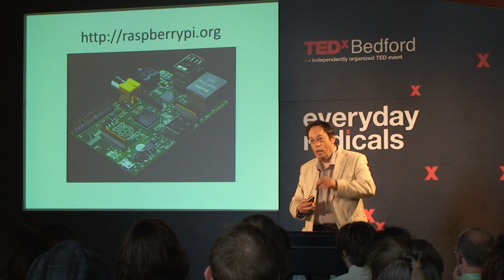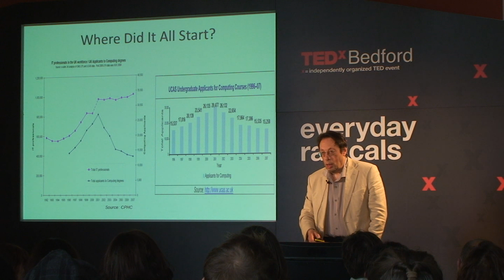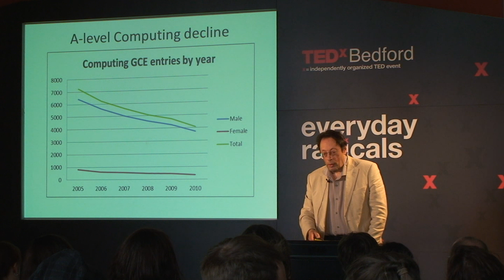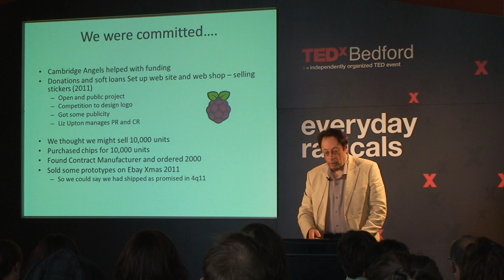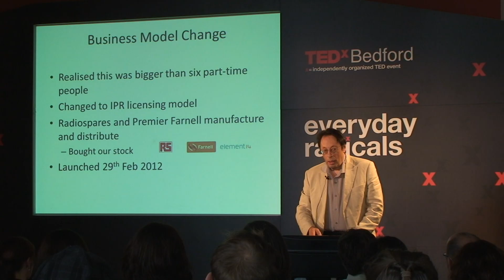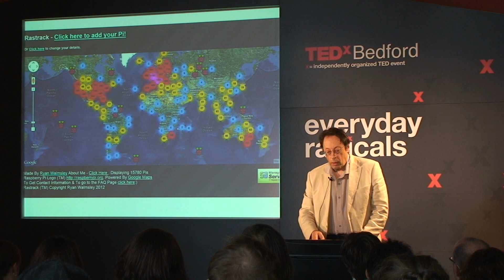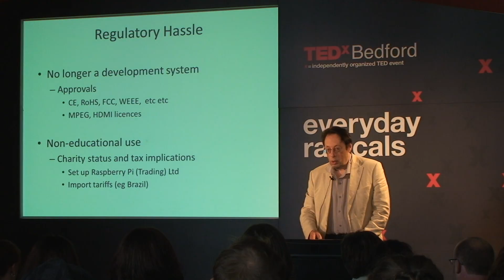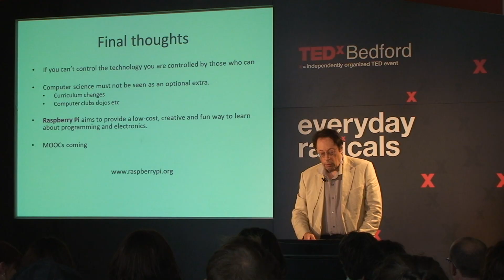The Rasberry Pi: Jack Lang at TEDxBedford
The arrival of home computing in the 1980s and 90s fired up a generation of hobbyist programmers, many of whom applied to Jack Lang's courses at the University of Cambridge Computer Laboratory. However, this steady stream of driven, self-taught amateur programmers became something of a trickle in the 2000s, as young computer users evidently became blasé. Lang saw students arriving with little more than basic web design skills. It was important, Lang deduced, to instil that initial spirit and thirst for knowledge, and to introduce a programming environment at an early age once again. With his team of technology and computer cohorts, Lang developed the idea for Raspberry Pi; a cheap, accessible, programmable computer that could be mass produced and would inspire a new generation of programmers. A serial entrepreneur and business angel, Lang is Entrepreneur in Residence, Fellow and affiliated Lecturer at the Judge Business School, University of Cambridge, an affiliated Lecturer at the Computer Lab and a bye-fellow of and Director of Studies in Management at Emmanuel College. Still very much in the ascendance, the life of Raspberry Pi is an exciting one full of potential.